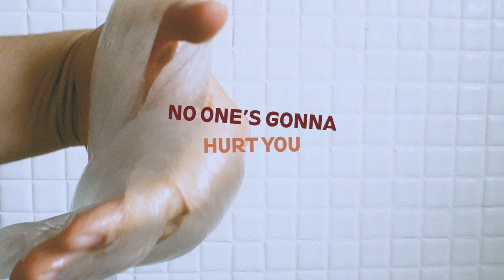Rosie Tucker - "Barbara Ann" (Lyric Video)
"Barbara Ann" by Rosie Tucker from the album 'Sucker Supreme', available now

Filmed by Rosie Tucker
Lyric video by Jason Link and Eli Rae
Based on the photography by Lucy Sandler

drums: Jessy Reed
bass: Rosie Tucker
guitars: Rosie Tucker and Wolfy
synths + programming: Wolfy
vocals: Rosie Tucker
produced by: Wolfy
mixed by: Keith Armstrong

Lyrics

Well it bleeds like steak but it isn’t steak
I’m dying for a taste of the genuine fake
There ain’t nothing you can’t shape
From corn and soybeans
Blue eyed Jesus, billboard babies
Picking away at a long dead barn finch
Bones hollow like heritage it’s
A feeling you can’t shake
In a world so mean and
Mangled up with memory
How did it go, the one you liked?

Barbara Ann, don’t fuck around
With a Louisville Slugger under
Your side of the bed
No one’s gonna hurt you now
No one’s gonna hurt you

With cherries dropping like
Baby teeth you dropped
Baby fat you start
Making babies
Dark as death and twice as funny
Spitting stones at far off lightning
It strikes like god and it burns like meat
Like the current in the fence in the singular heat
It’s the palm on the line you laid this morning
The life you chose that sent you reeling
How did it go, how was it